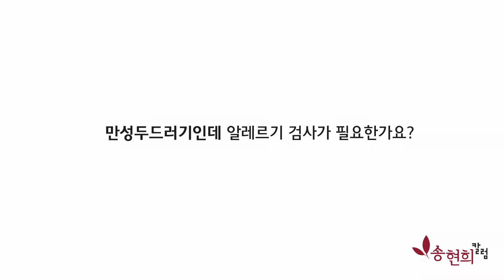[만성 두드러기 한방치료가 답인 이유] 만성두드러기인데 알레르기 검사가 필요한가요? - 송현희 원장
알레르기 검사에서 양성반응이 나왔다고 하여 그것이 만성두드러기의 분명한 원인이라고 확신하기 어렵습니다. 반대로 음성반응이 나왔다고 해서 원인이나 치료법이 없다고 판단하기도 어렵습니다. 만성두드러기 치료의 가장 중요한 과정은 병력을 기록하는 것입니다. 발생 시기, 심화 원인, 치료에 사용된 약물 등을 자세히 관찰하여 치료에 임하는 것이 중요합니다.

자반증 두드러기 연구소 송현희 원장의 영상칼럼채널입니다.
재발없는 치료방법과 체질이 개선되는 피부호흡건강법에 대해 알려드리겠습니다.
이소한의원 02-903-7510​